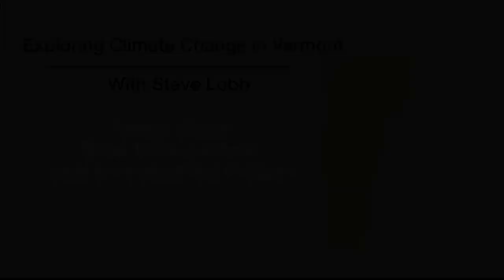Exploring Climate Change in Vermont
Steve's Guest is author and UVM Environmental Program Lecturer Brian Tokar.